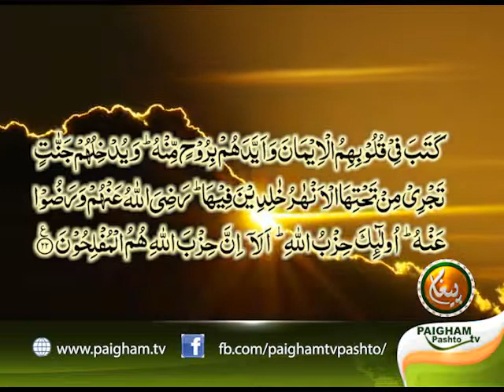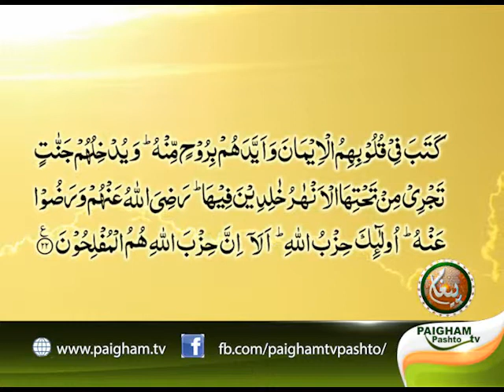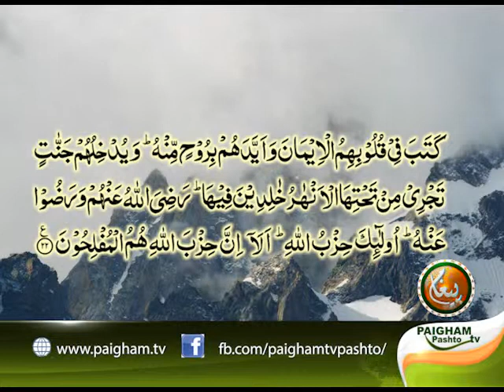د قرآن کریم پښتو ترجمہ و تفسیر سورت المجادلہ آیت 22